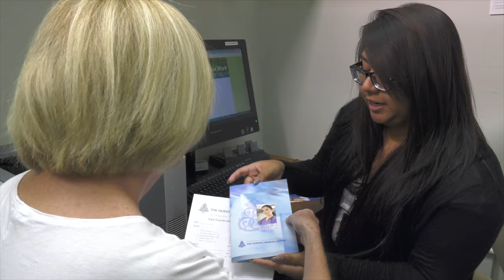Myron B. Thompson School of Social Work 80th anniversary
The University of Hawaii at Manoa Myron B. Thompson School of Social Work celebrates its 80th anniversary in 2016. Dean Noreen Mokuau reflects on the work done by the school and how it will move into the future.